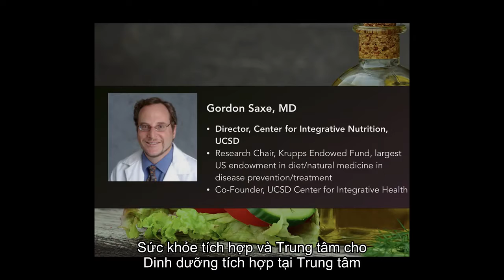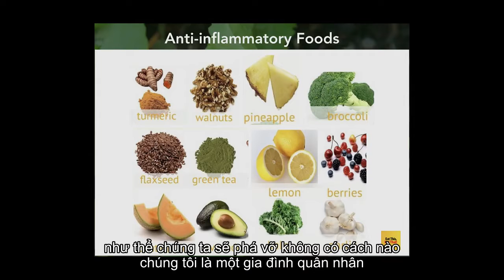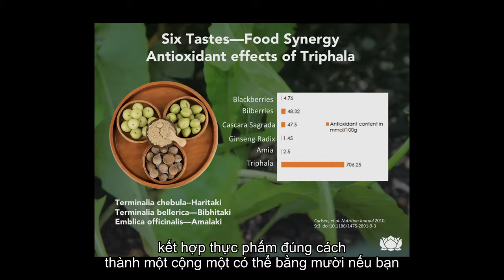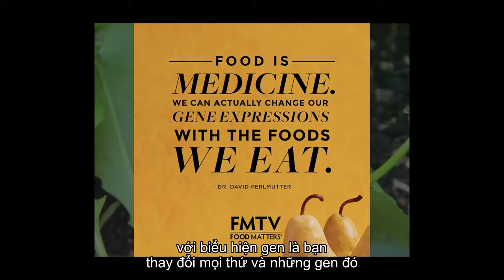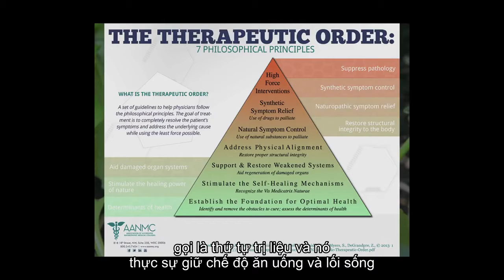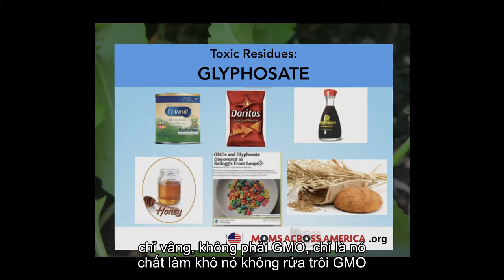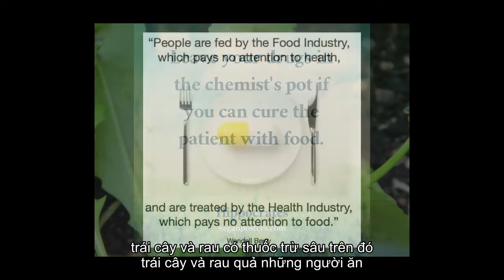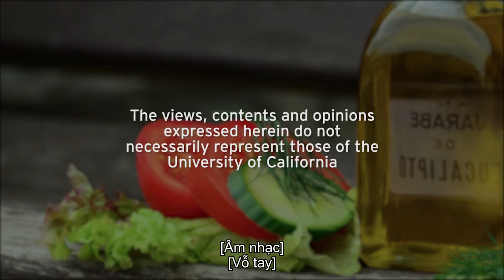Phim tạo động lực ĂN CHAY: Let Food Be Thy Medicine(VietSub)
Let Food Be Thy Medicine(VietSub).Phối hợp với Trung tâm Dinh dưỡng Tích hợp UC San Diego, Tổ chức Thực phẩm Tốt Berry triệu tập một nhóm chuyên gia để thảo luận về sự gia tăng của y học toàn diện và chữa bệnh dinh dưỡng để điều trị bệnh mãn tính và duy trì sức khỏe nói chung